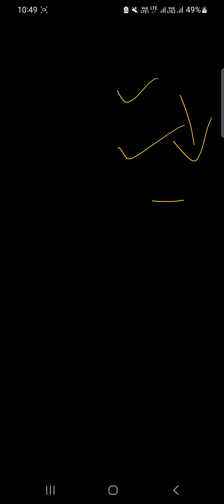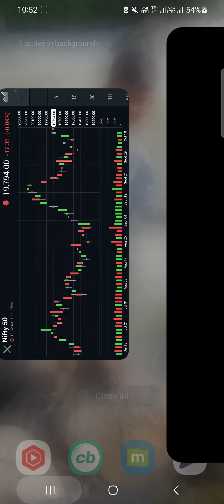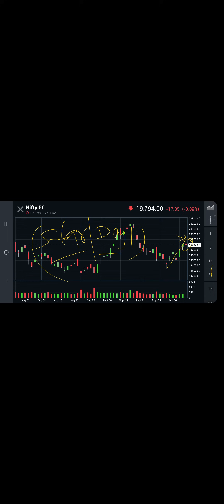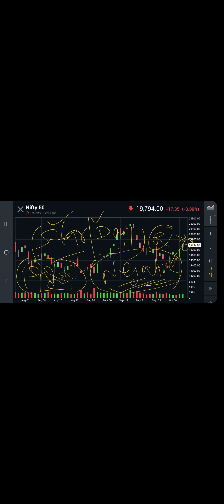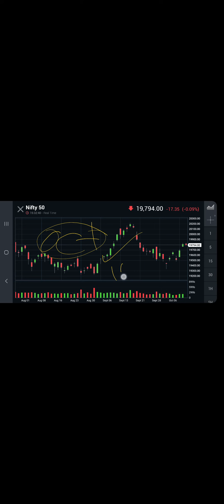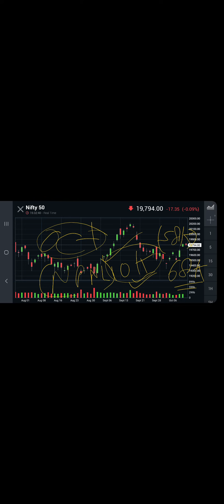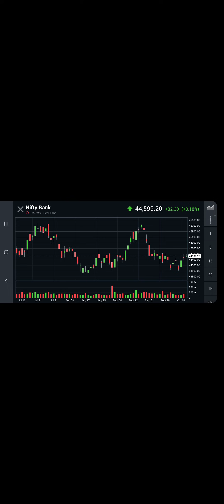Fii still have not closed their short positions of October month in future !!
1st and last batch of option chain and price action combined 🙏🙏

Enrollment start , Link is above..

Batch will start from 15th Oct 🙏🙏

or